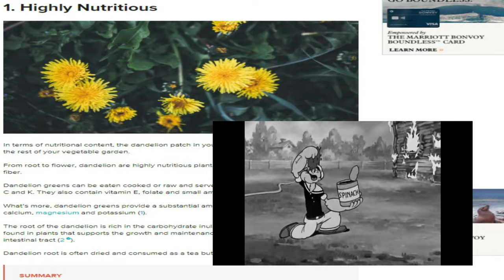This Common Weed Is Actually A Super Fish Food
Who would have guessed that the perfect fish snack was under me this entire time...literally!